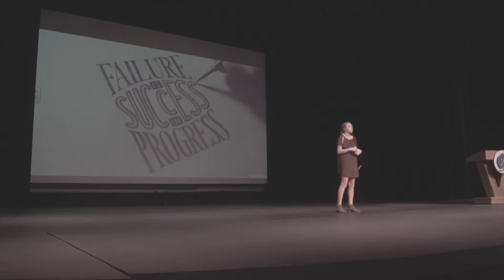Pecha Kucha 1.5 Lizelle